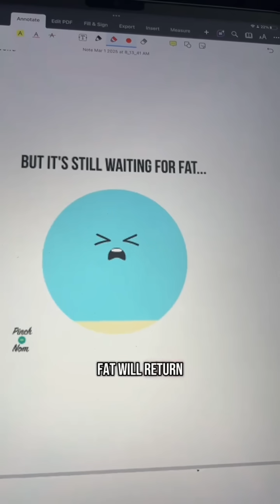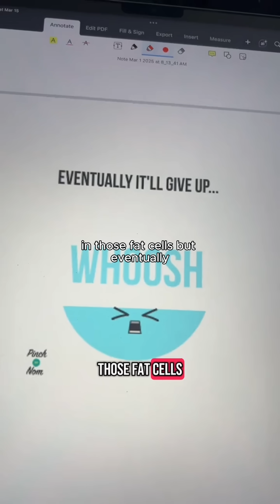This Fat Loss Myth Needs to Die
Ever heard of the “whoosh effect”?
 Apparently, your fat cells panic, fill up with water, and then collapse dramatically like they’ve just watched The Notebook.
 Yeah… no.
🧡 Here’s what’s actually happening:
 ➡️ Fat cells store fat, not emotions.
 ➡️ As you lose fat, the cells shrink — they don’t fill with water waiting for a comeback tour.
 ➡️ That sudden “drop” on the scale? Usually just water weight shifting due to carbs, salt, hormones or DOMS — not some magical fat flush.
Your body isn’t sabotaging you.
 It’s responding to consistent effort over time.
 Fat loss isn’t a fairy tale. It’s thermodynamics.
Follow for science. Stay for the props.
 Stay consistent, ignore the fluff.